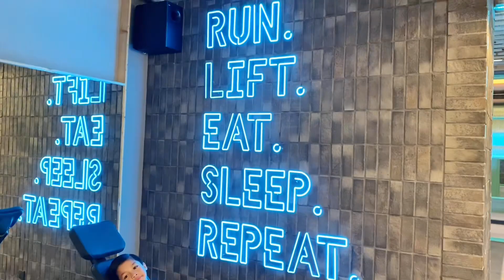Bercuti di Resort World Awana Genting Highlands